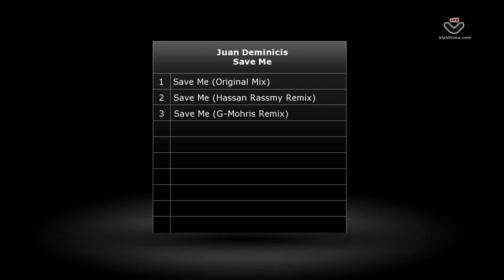[PV-016] Juan Deminicis - Save Me [Per-vurt Records].flv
Juan Deminicis, a road runner moving at light speed, presents a deep, spacey, connoisseur sound spectrum in Per-vut Records 16th release "Save Me". A trippy layered synth with a crazy pitch and filter envelopes, topping a dark bassline, and a superb progressive groove ! In this EP comes a special remix by Hassan Rassmy who is recently packing for a massive music camp come back ! Hassan's Remix has its own magic, a mature Progressive sound with an oppressed structure. G-Mohris delivers another remix on this EP with his own touch of progressive vibe with dull depths.

► PV-016 Tracklist:
Juan Deminicis - Save Me (Original Mix)
Juan Deminicis - Save Me (Hassan Rassmy Remix)
Juan Deminicis - Save Me (G-Mohris Remix)

Per-vurt Records
Beirut